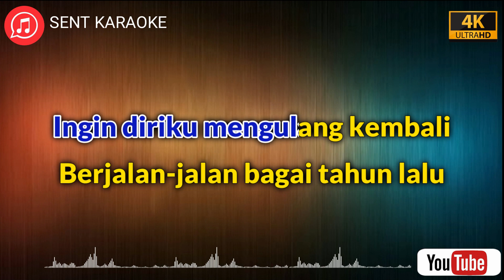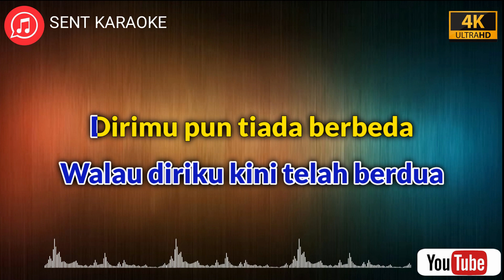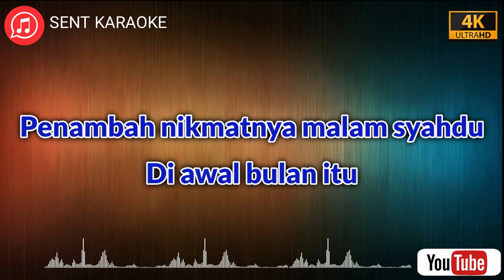JALAN KENANGAN - Nada Pria | KARAOKE TEMBANG KENANGAN